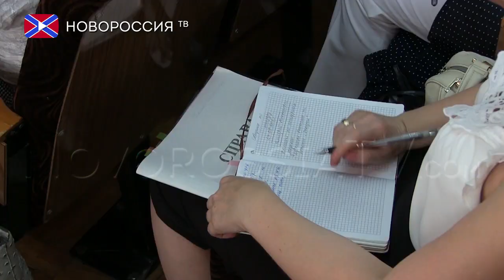Семинар для представителей предприятий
3-го августа в сессионном зале городской администрации Донецка состоялся семинар для представителей предприятий республики на тему: «Основные положения Временного порядка о проведении закупок товаров, работ и услуг за бюджетные и собственные средства предприятий в ДНР, утвержденного постановлением совета министров ДНР.»
Организаторами обучающих занятий выступили Министерство финансов и Министерство экономического развития ДНР.
Главная цель данного семинара – обсудить с собравшимися вопросы применения «Временного порядка о проведении тендеров между предприятиями ДНР.» А также научить участников семинара правильному оформлению документации о закупках. И именно для этого заинтересованные лица пришли сегодня на занятие.
В семинаре приняли участие представители глав городов и районов, министерств, Пенсионного фонда, фонда соц. страхования, республиканского центра занятости, центрального республиканского банка, гос. и коммунальных предприятий, курирующих вопросы финансирования и материального обеспечения, а также члены комитетов по конкурсным закупкам.
Семинар собрал такое количество желающих поучаствовать в нём, что решено было разделить всех пришедших на две группы и провести 5-го августа ещё одно занятие.